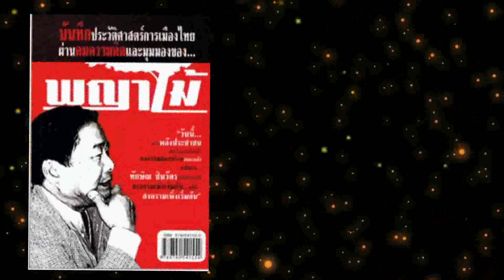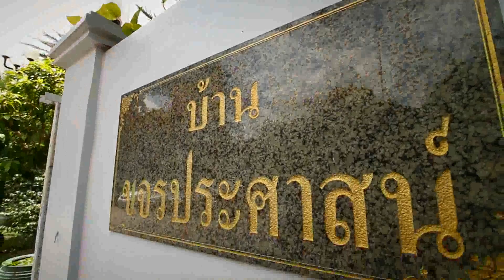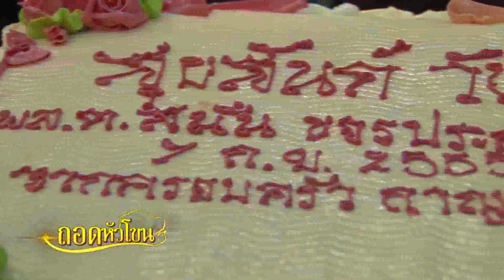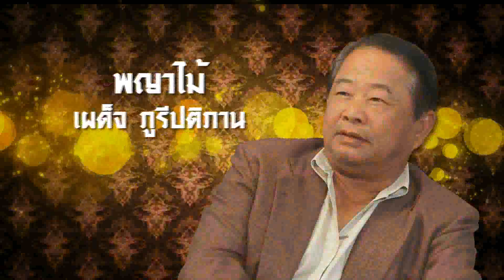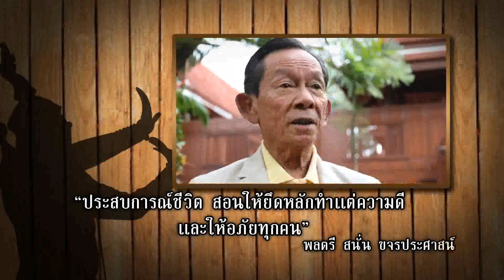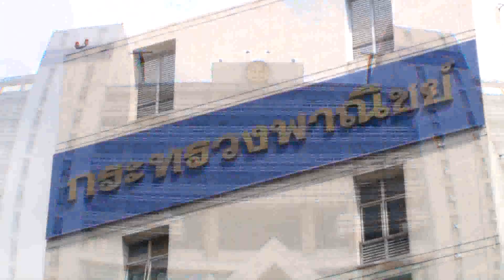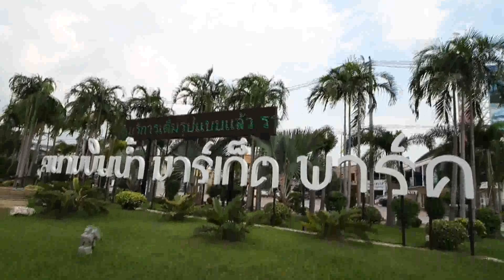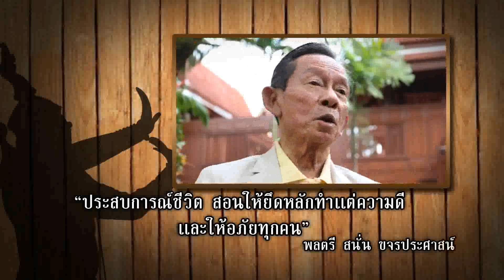รายการถอดหัวโขน OA_7 Oct 2555